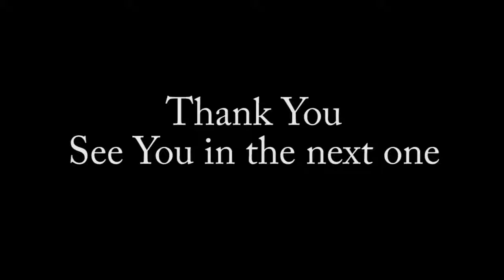Getting Started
This is my first Youtube video. I'm really excited to get this going!

My Newest Video: "Learning to Speed Snipe - How and Why Speed Sniping is the Best Way to Play - Ghost Recon Wildlands"